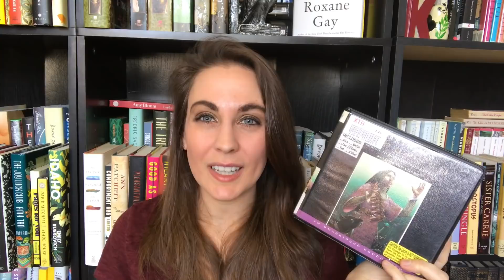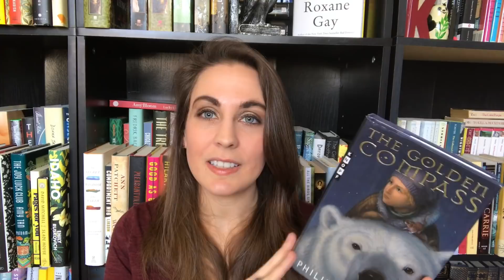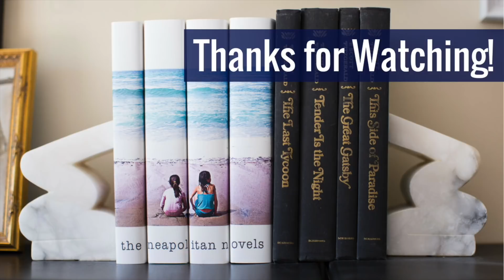Audiobook Tips and Recommendations | 2018 | Kendra Winchester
THINGS MENTIONED

The Ocean at the End of the Lane by Neil Gaiman, Narrated by the Author
Some Day We’ll All Be Dead and None of This Will Matter by Scaachi Koul, Narrated by the Author
We Are Never Meeting in real Life by Samantha Irby, Narrated by the Author
Let’s Pretend This Never Happened by Jenny Lawson, Narrated by the Author

*Dylan*
Litsy: @TheBookCorgi